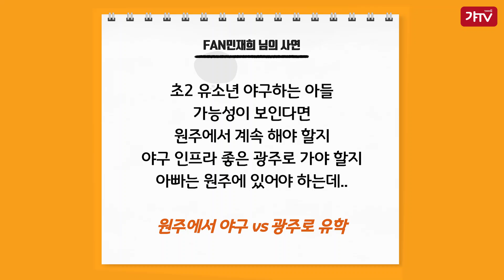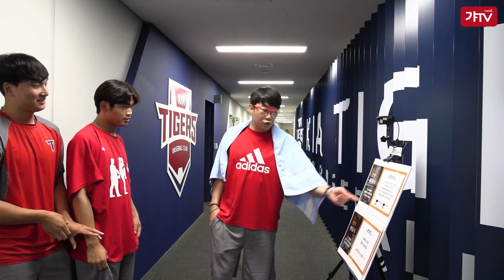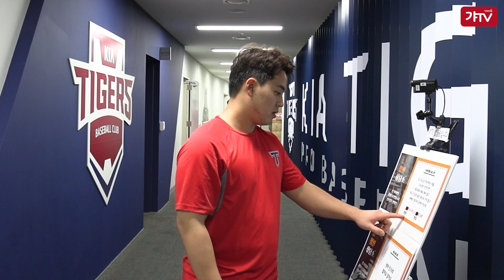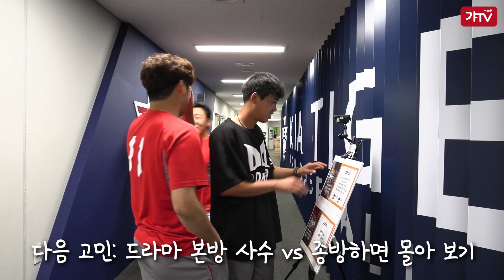[무인갸메라 X 챔필상담소] 가족의 품을 떠나 야구 유학? 생애 첫 타투 할까말까?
팬 여러분의 고민을 직접 해결해 주는
챔필상담소가 무인갸메라 버전으로 돌아왔습니다.